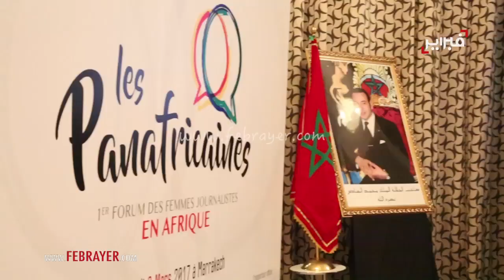سميرة سطايل تكرم سليم الشيخ في اليوم العالمي للمرأة : لهذا أحترمه و أدعمه | فبراير تيفي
فبراير تيفي | حصريــــــــــــــاً
صار فبراير عنوانا ورمزا وتاريخا لأشياء كثيرة تغيرت في العالم العربي، وأولها سقوط جدار الخوف وتحرر الشباب من عقد الآباء والأجداد.
"فبراير.كم" ليس ناطقا رسميا لحركة 20 فبراير. إنه صوت الجميع. إنه عنوان الحقيقة كما هي بدون رتوش. الرأي والرأي الآخر. صوت الجرأة الذي يخترق كل القضايا والأحداث بموضوعية ومهنية وشعاره: الحق في المعرفة والحاجة إلى إعلام يجسد المحامي الشرس للدفاع عن قيم الحداثة والديمقراطية والمواطنة والحق في الاختلاف.